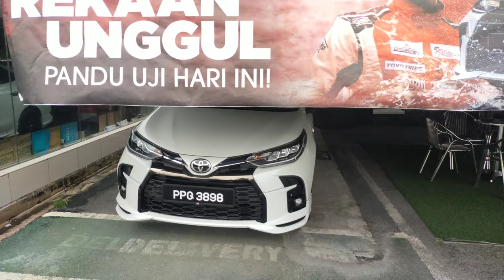AlBakriAL ToyotaSaleAdvisor #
Video Vios Yaris Facelift